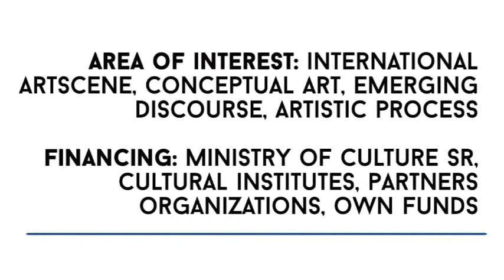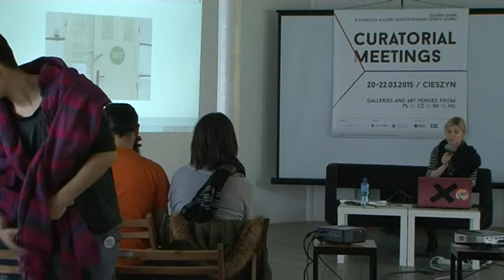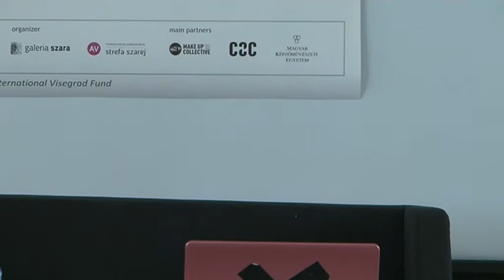Curatorial Meetings / HIT Gallery 21 // SK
Presentation panel / Slovakia Republic
HIT Gallery